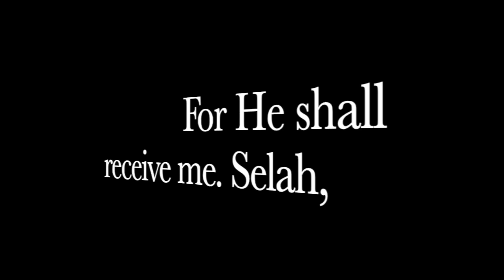500K Rounds Of Ammo STOLEN! What Happened To The THIEF Is THE MOST DISTURBING!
Over a HALF MILLION ROUNDS OF AMMO STOLEN!  BUT what happened to the thief is the MOST DISTURBING!